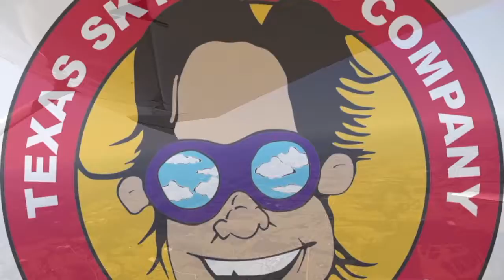Tandem Skydive | Taylor from Houston, TX